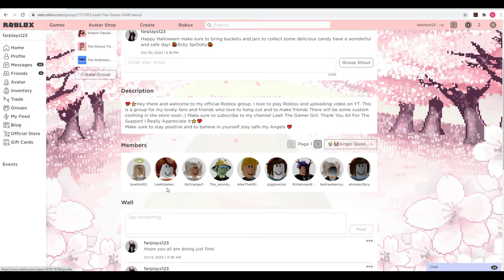Winter Halo 2019 Roblox Royale High - What People Trade For?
Roblox Royale High what people trade for 2019 Winter Halo!